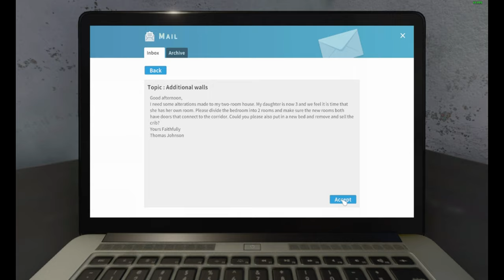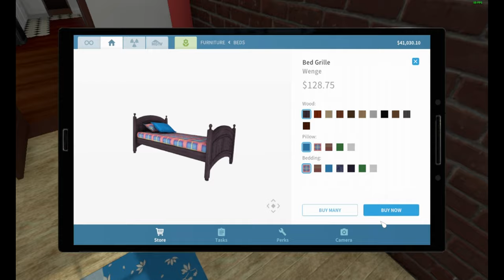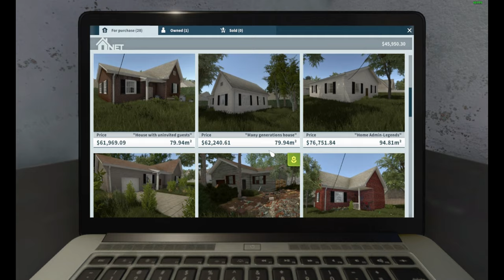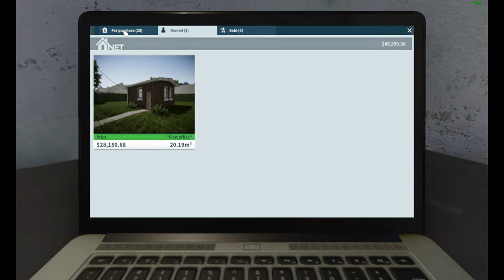House Flipper - Episode 8 - Thomas Johanson - Additional Walls - Demolition!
The eighth episode in my House Flipper series. Starting out with odd jobs to earn money to buy our own house to flip.  Thomas Johanson needs to knock down a couple of walls and build an additional wall.  He will pay us to help him.